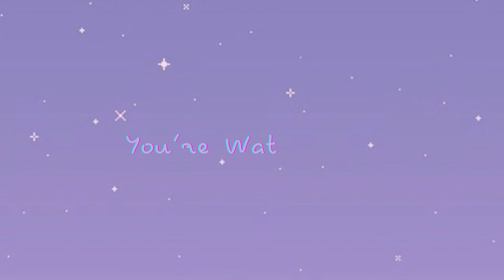Free Aesthetic Intro+outro template( No Copyright )